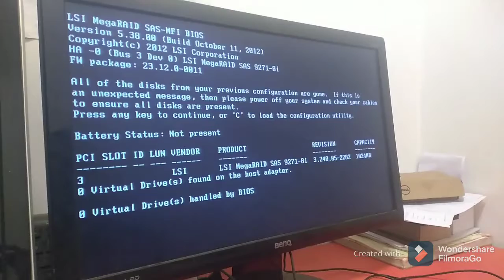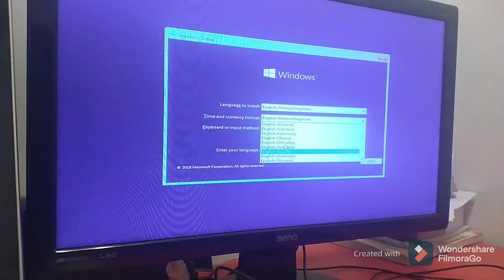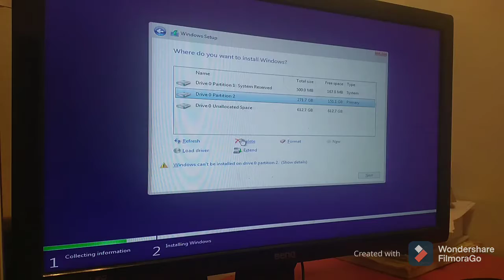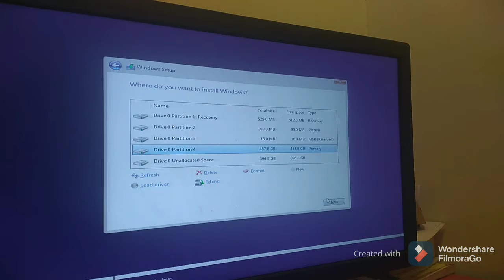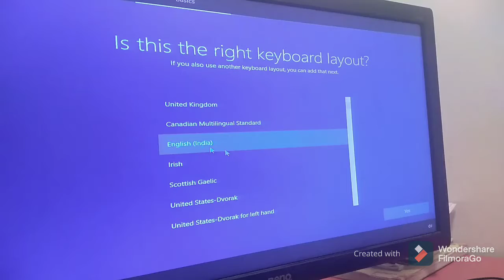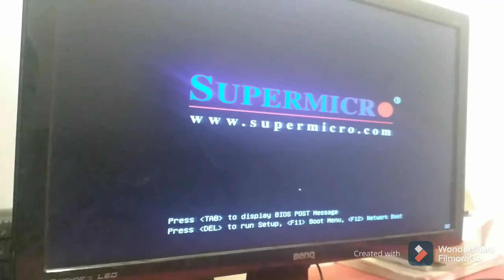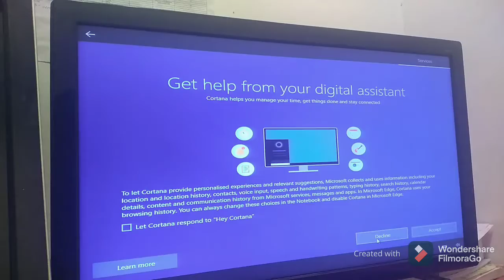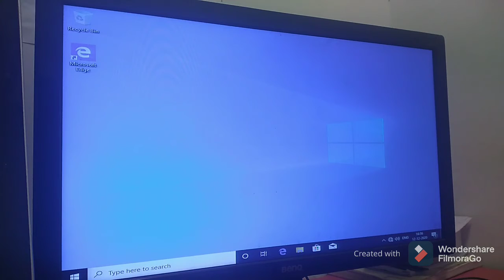installing windows 10 | how to install windows 10 | installation through pendrive windows 10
let's we get to know how to install windows 10 through pendrive as using usb device